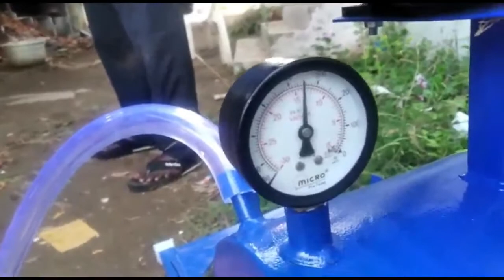ಹಸುವಿಗೆ ಹಾಲುಕರೆಯುವ ಯಂತ್ರ- Milking machine Kannada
We have the best quality milk machines and the leading manufacture of milking machines and all dairy farm equipment in India.